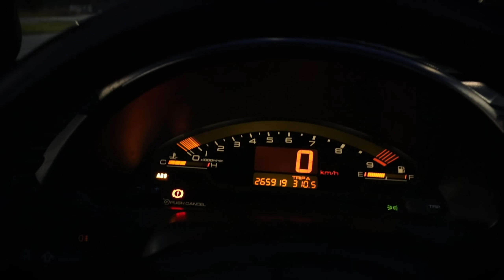ΤΙ ΣΥΝΕΒΗ ΟΤΑΝ ΣΥΝΑΝΤΗΘΗΚΑΝ ΟΙ ΕΛΛΗΝΕΣ CAR YOUTUBERS *ΤΡΕΛΑ* !!!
⭐ΤΙ ΣΥΝΕΒΗ ΟΤΑΝ ΣΥΝΑΝΤΗΘΗΚΑΝ ΟΙ ΕΛΛΗΝΕΣ CAR YOUTUBERS *ΤΡΕΛΑ* !!! Vlog #315
😍😍 Για PDT Merch δειτε πιο κάτω 😍😍